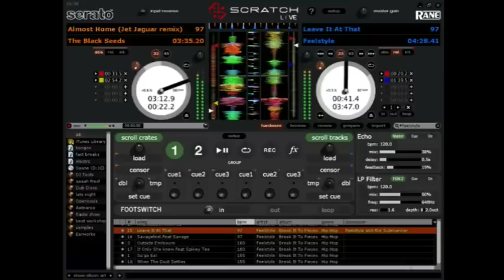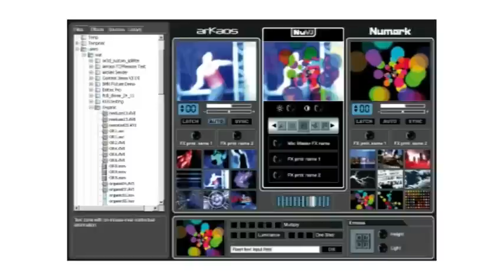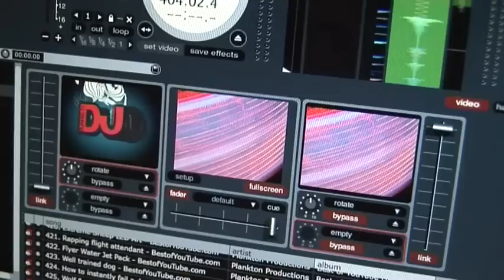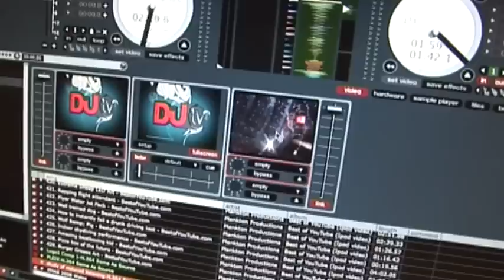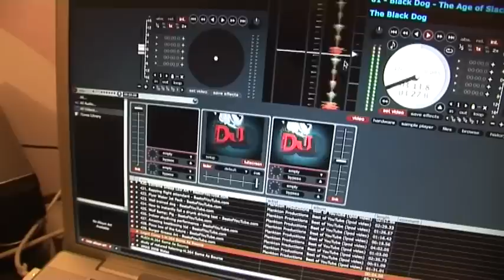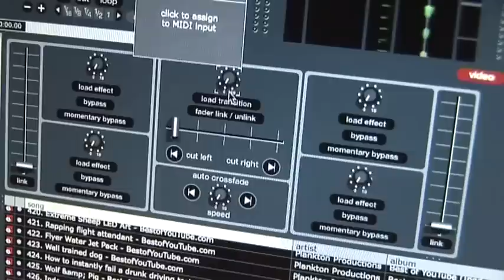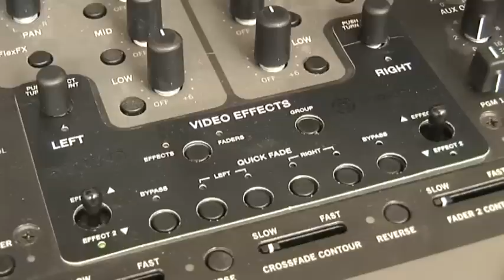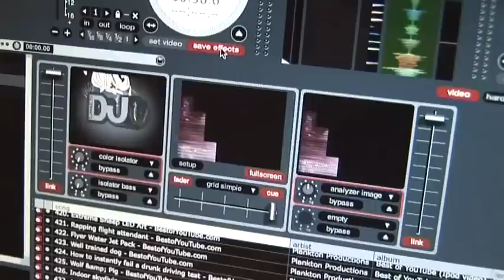Fatboy Slim, Beardyman & JFB vs Serato Scratch Live Video-SL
DJtv chat to Fatboy Slim and JFB about the merging worlds of DJ's and VJ's. Video SL is the weapon of choice...